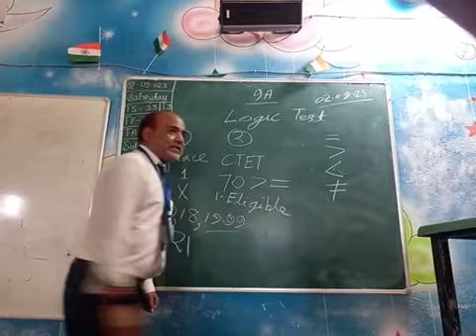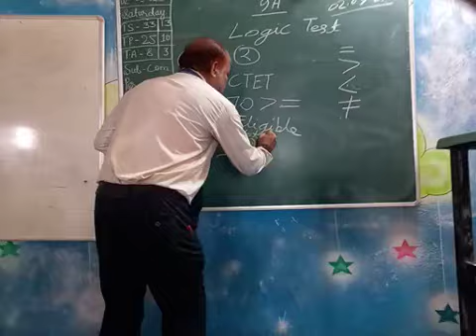9A - How to Learn MS Excel 6th - 6th of 15th Parts - What is Logic Test in Excel